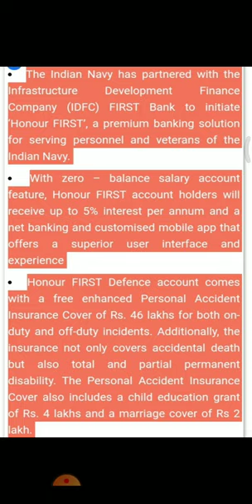HONOUR FIRST 🥇defense account